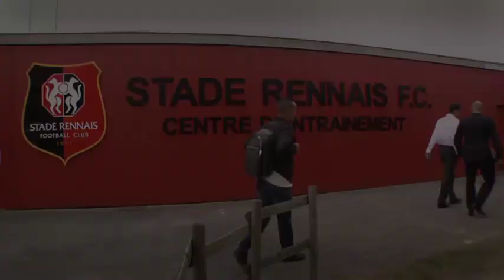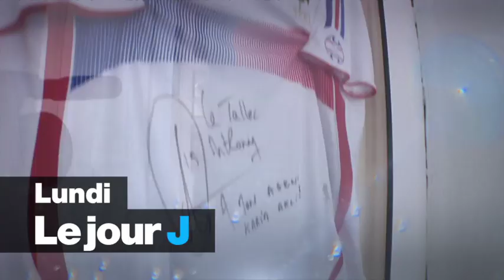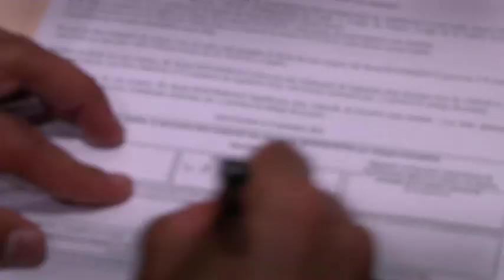Derniers jours du mercato avec l'agent Karim Aklil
Tournage en septembre 2013 pour J+1 et le CFC